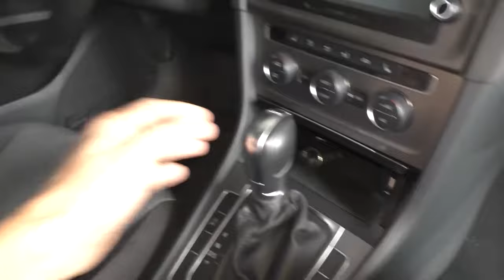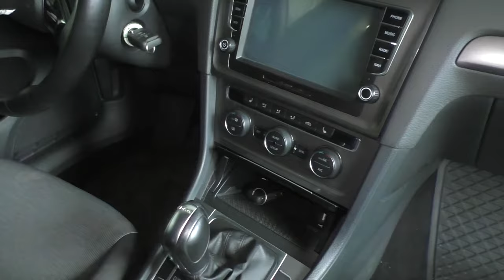DSG-in d neutral schalten im Notbetrieb oder entladene Batterie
So bringen Sie den DSG-7-Schalthebel zum Abschleppen eines Autos in die Neutralstellung